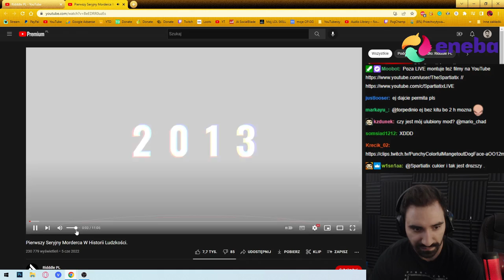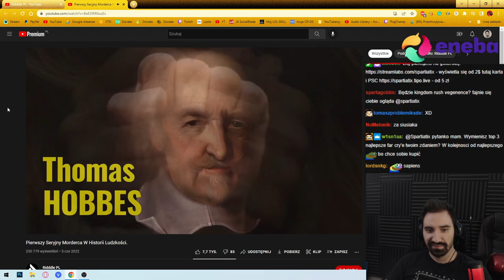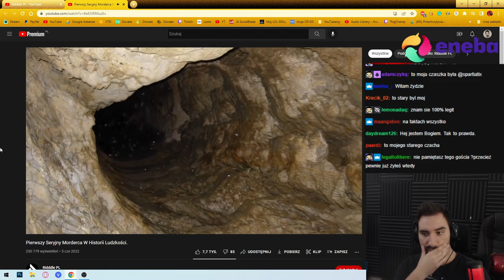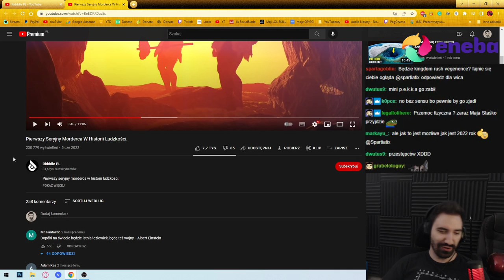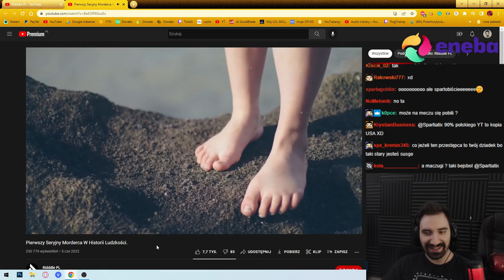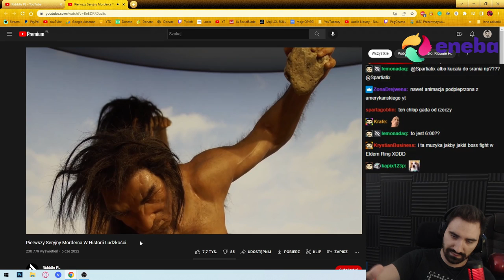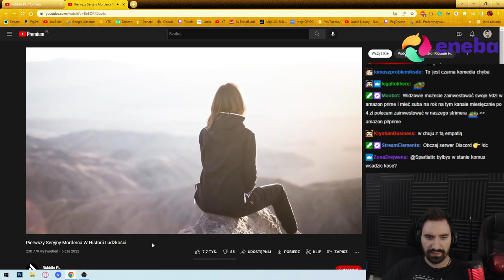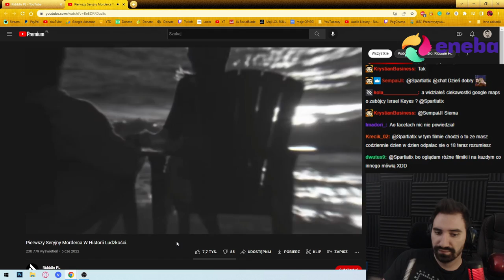OGLĄDAM - PIERWSZY SERYJNY MORDERCA W HISTORII LUDZKOŚCI *COŚ TU NIE GRA*